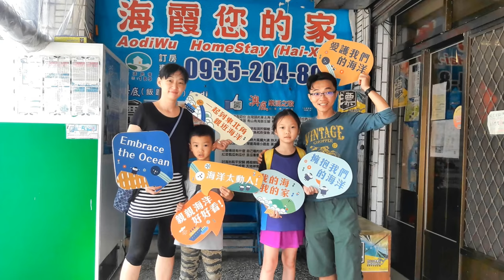澳底親親小旅行~海霞您的家 提供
感謝 台灣 賢慧家族 ＆ 香港E-C夫妻
光臨本民宿  ~~澳底親親小旅行~~